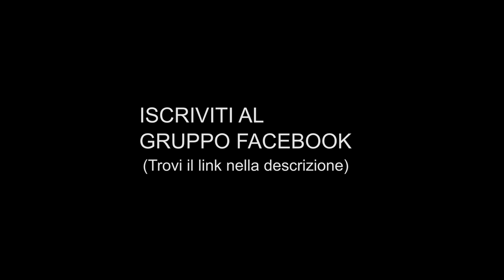Il Monologo di Lopachin, da "Il Giardino dei Ciliegi" di A. Cechov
Andrea Brenna interpreta per Teatro per Tutti il monologo di Lopachin, tratto da "Il Giardino dei Ciliegi" di A. Cechov.

Il monologo che propongo viene pronunciato da Lopachin sul finire del terzo atto. Anja ha appena annunciato che la proprietà è stata venduta e poco dopo entrano in scena lo zio di Anja, Gaev e Lopachin di ritorno dall’asta.
Il primo è visibilmente scosso, frastornato e stanco del lungo viaggio se ne va a dormire.
Lopachin, al contrario, ha un atteggiamento ambiguo. Quando la matriarca gli chiede chi abbia comprato la tenuta, visibilmente alterato dall’alcool, risponde di essere stato lui.
Si lascia così andare al racconto dell’asta, diviso tra la gioia che quel gesto comporta, essendo un chiaro simbolo di riscatto della sua famiglia, e il dispiacere di far così soffrire Ljuba e gli altri.

VORRESTI INTERPRETARE QUESTO MONOLOGO?